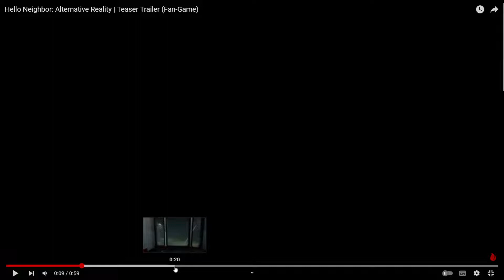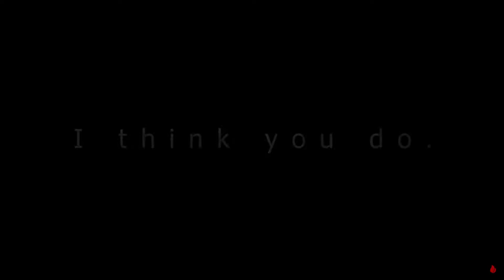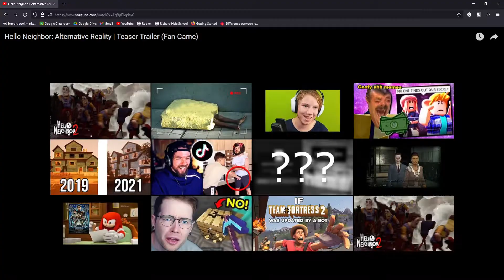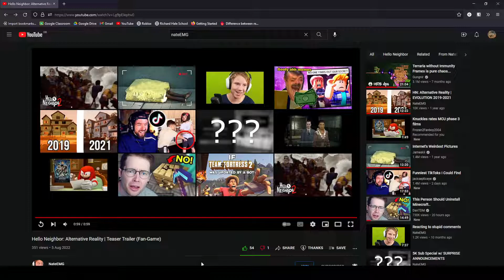Taking a look see into the new HN:AR Revised Trailer!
This is a sorta break down of everything in the trailer we have so far as commentary by me of other exclusive stuff.
Cya all soon!
Can't wait Nate :D